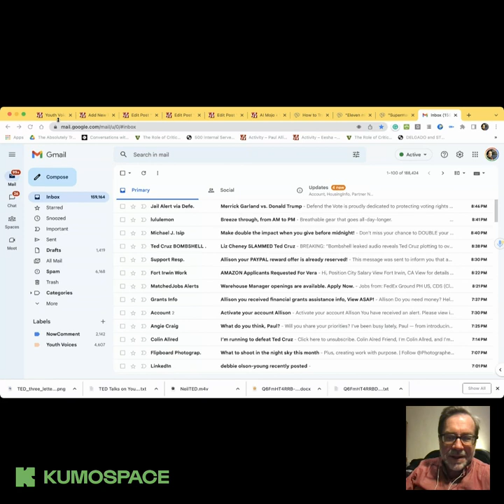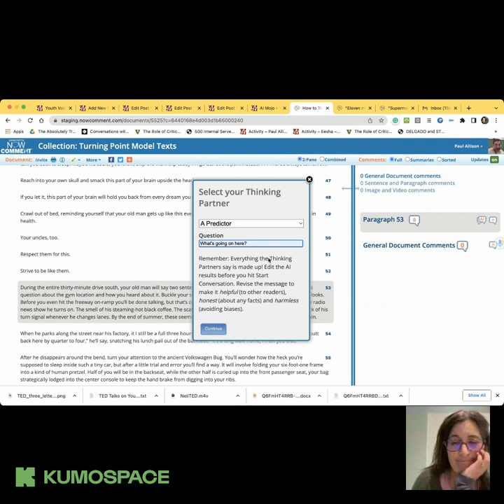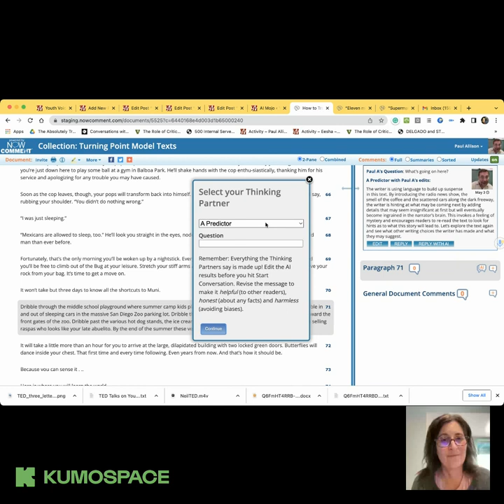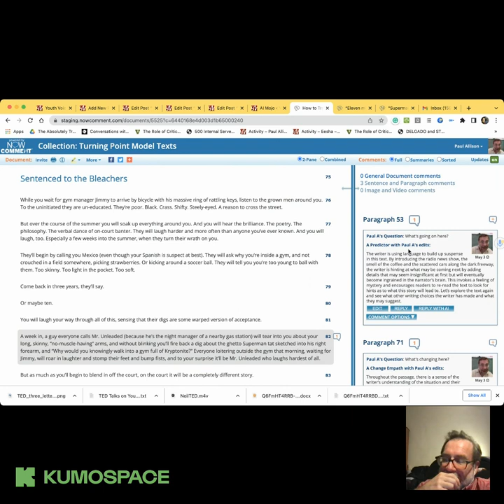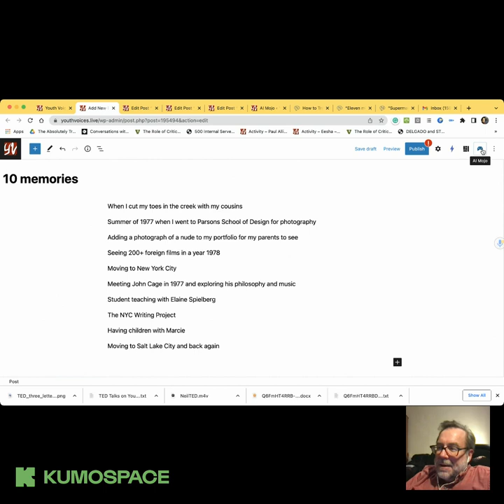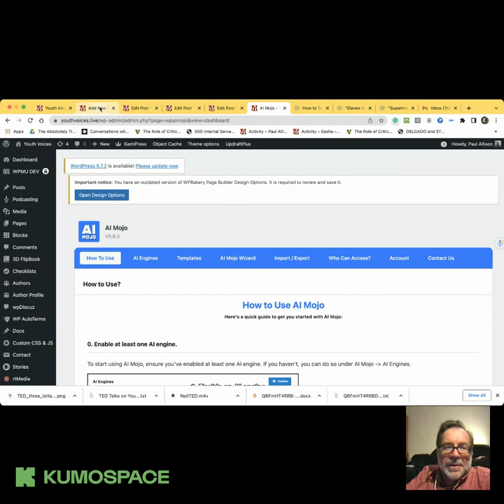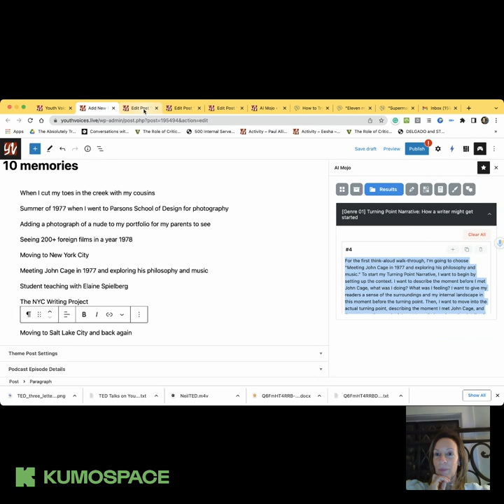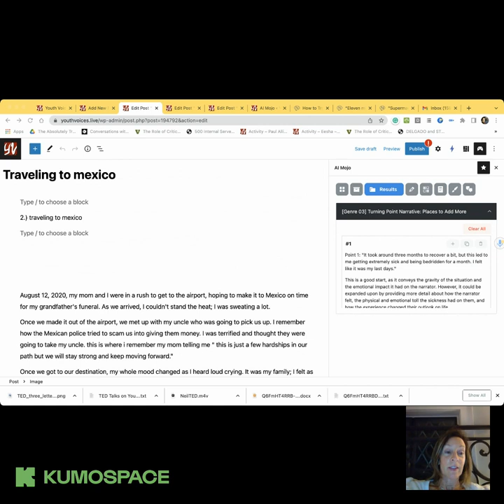TTT 05.03.2023 AI & Next Generation Genres: A conversation with Jessica Early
Jessica Early is joining us to discuss her new book, Next Generation Genres and AI. We are endeavoring to add AI learning experiences into her already rich, alternative framework for a secondary writing curriculum. In fact, Dr. Early's book inspires us to think of even more ways of "Teaching Writing for Civic and Academic Engagement."

Please join us Wednesday evening, May 3rd at 9E/8C/7M/6P at Kumospace.com/youthvoices

We can't wait to share with Dr. Early. the ways we have imagined using AI Thinking Partners to support students as they comment on NowComment on Turning Point Narratives that she lists in her book.

We will share with her how AI can help students choose memories from a brainstormed list and get started in writing their narratives, and how they can use text-to-image prompts to create images about their Turning Point Narratives.

We'll talk about using an AI template that is built from guiding questions that Dr. Early uses to take a closer look at Turning Point Narratives.

You've got to see some of this to imagine how it might work in your classroom as well!